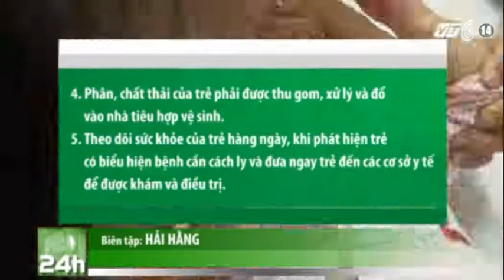VTC14_Bộ Y tế khuyến cáo về phòng chống bệnh tay chân miệng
Theo Cục Y tế Dự phòng, Bộ Y tế, bệnh tay chân miệng đã xuất hiện tại 62 địa phương. Từ đầu năm đến nay, mặc dù số ca mắc tay chân miệng đã giảm 20% so với cùng kỳ năm ngoái nhưng một số tỉnh, thành lượng bệnh nhân tăng  cao. Mới đây Bộ Y tế đã đưa ra khuyến cáo về phòng chống căn bệnh này trên toàn quốc.